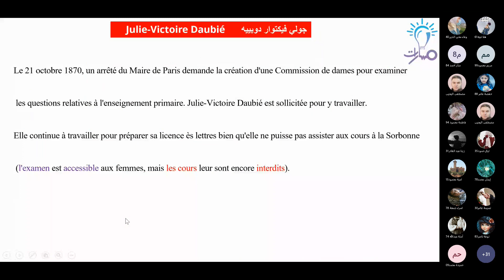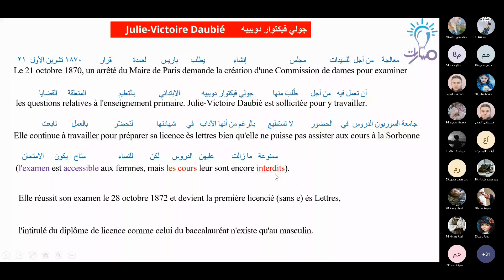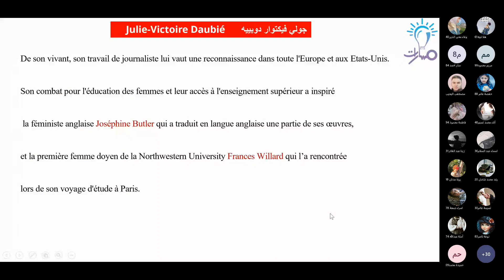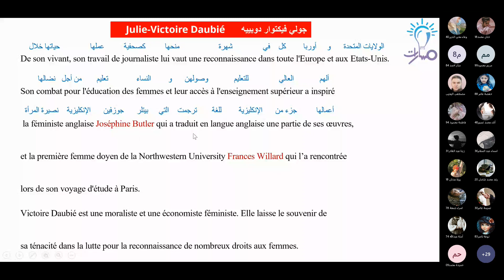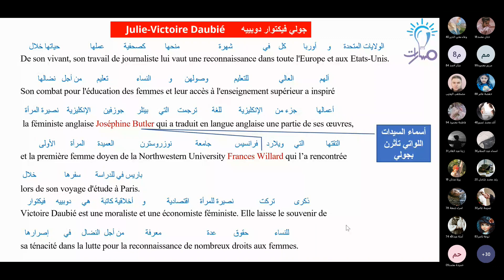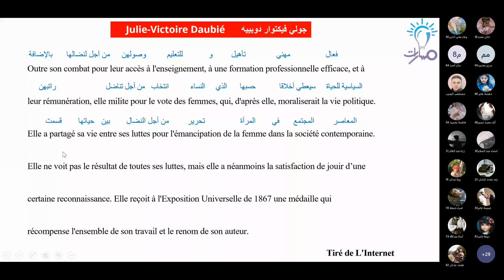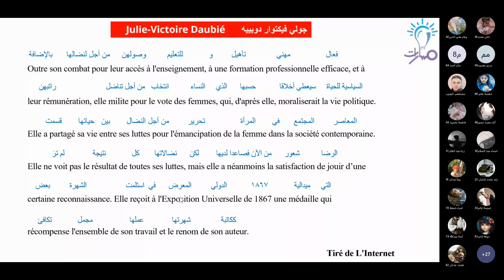2ème paragraphe | درس Julie - Victoire Daubié | اللغة الفرنسية الثالث الثانوي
مدرّس المادة: مصطفى اليحيى

شرح فقرة 2ème paragraphe درس Julie-Victoire Daubié في كتاب اللغة الفرنسية للصف الثالث الثانوي - منهاج شمال غرب سوريا